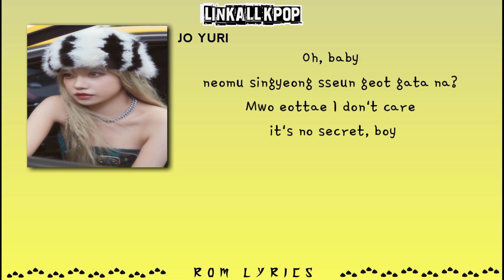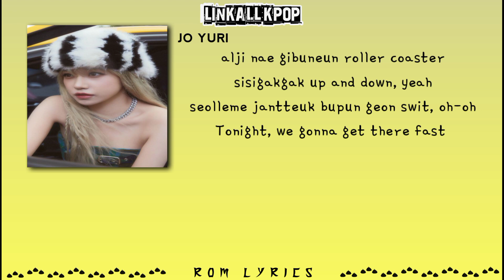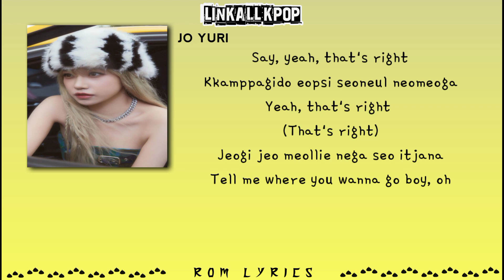JO YURI – TAXI [Rom Lyrics]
JO YURI - TAXI